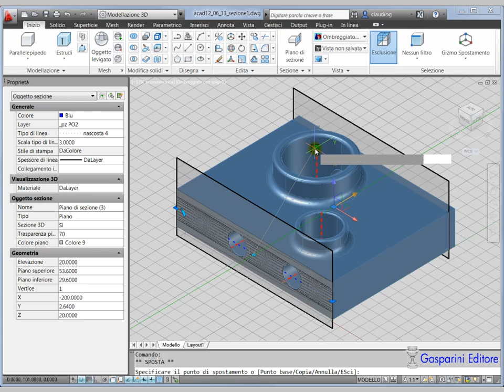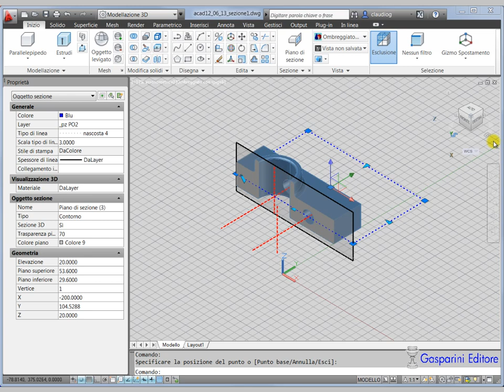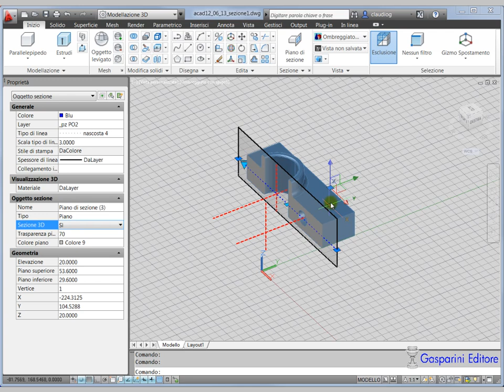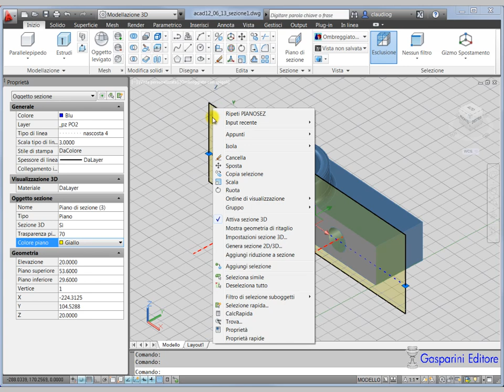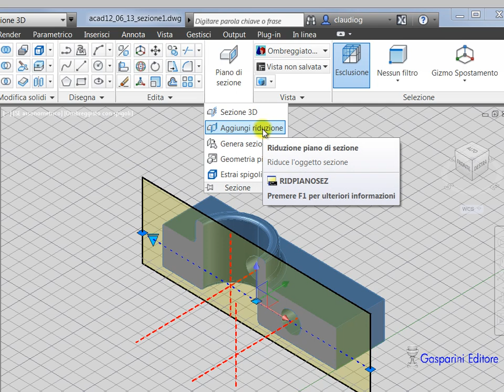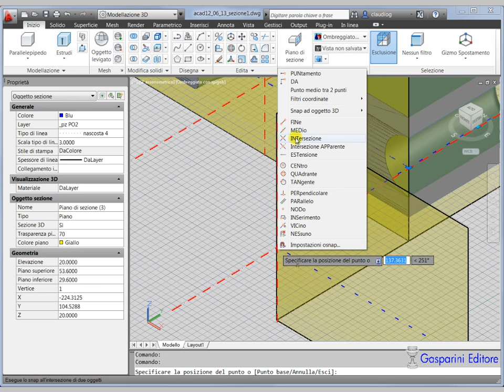Corso di AutoCAD 3D: piano di sezione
Inserimento di piani di sezioni consecutivi in un modello. Aggiunta di riduzione. Il corso completo di AutoCAD 3D formato da n. 90 videolezioni si trova in